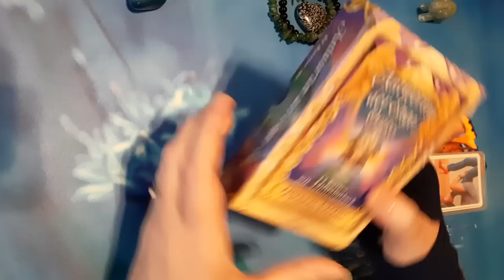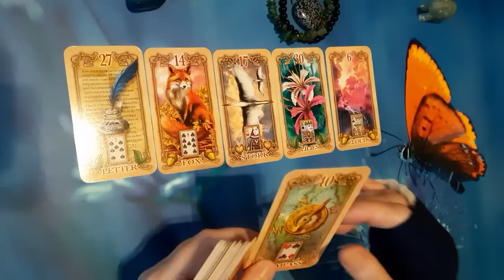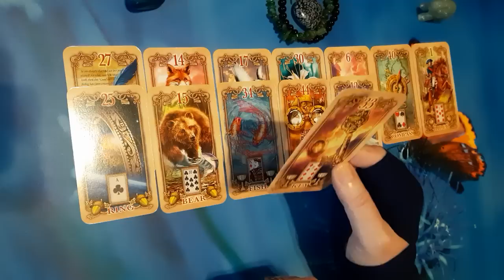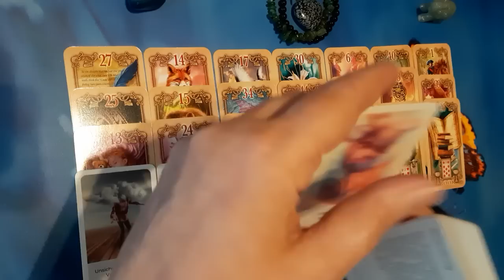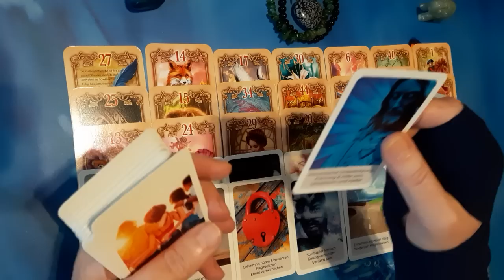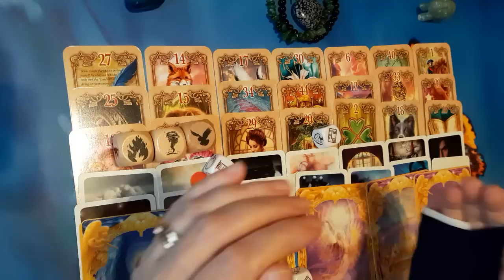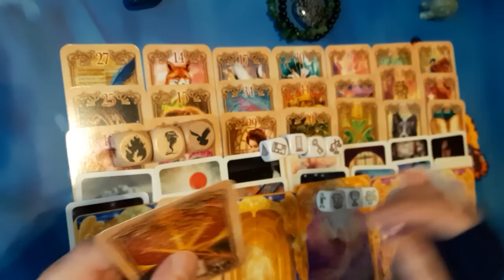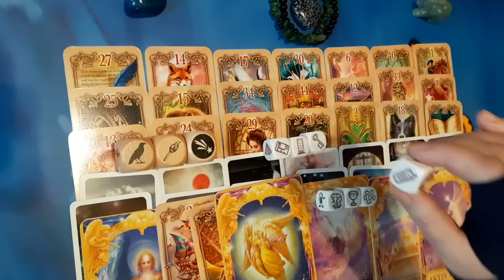Karmischer Neuanfang in naher Zukunft!🦋🍀🌺 Altes wird beendet!💥🙏 Neue Beziehung naht!💝🌻🤗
Das ist eine Allgemeinlegung,  die nicht auf jeden zutreffen muss. Wenn du zu dieser Legung geführt wirst,  kann sie aber wichtige  Botschaften für dich enthalten. Die Legung ist zeitlos. Wenn du zu dieser Legung geführt wirst, kann sie eine Bedeutung für dich haben.

zu mir

Künstlerin